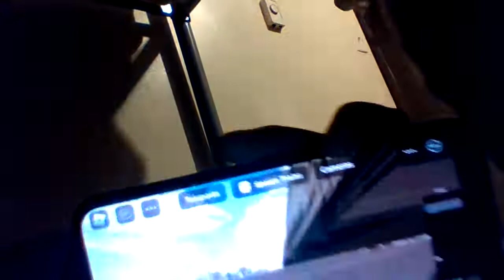metrolink train crash roblox sorry my other video has metrolink but dont worry about